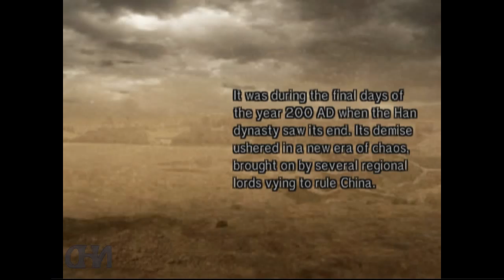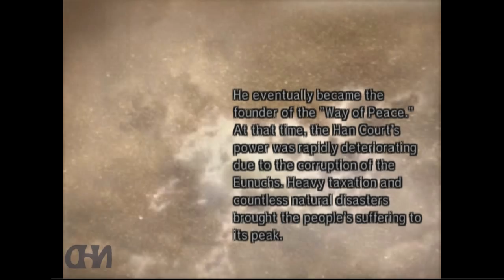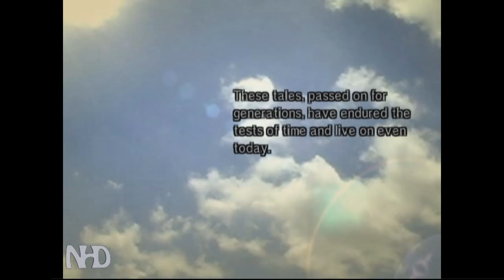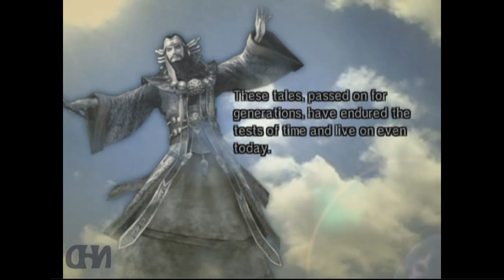Let's Play Dynasty Warriors 5 Zhang Jiao (pt4) The Yellow Turban Rebellion